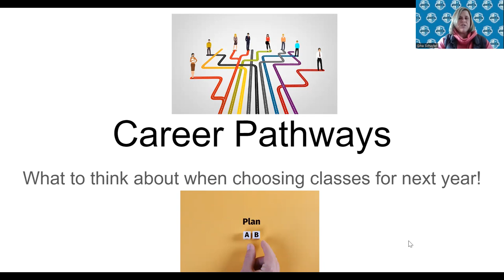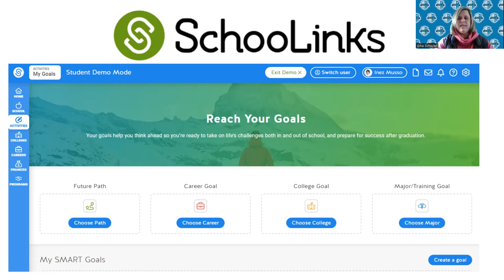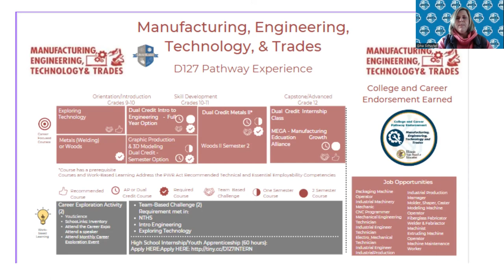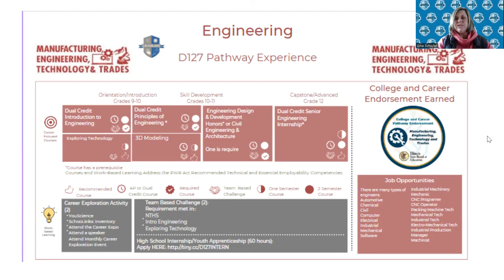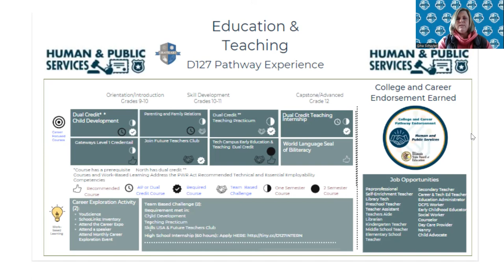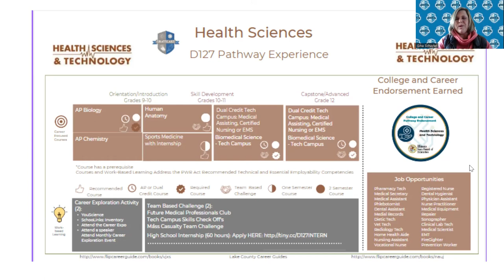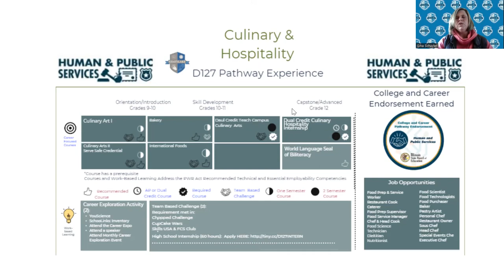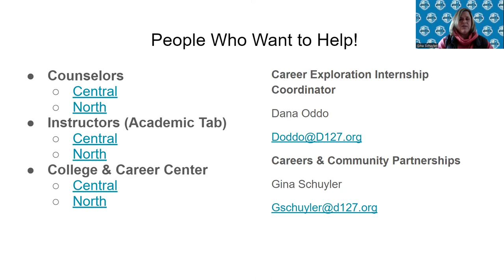2023 Career Pathways & Picking Classes